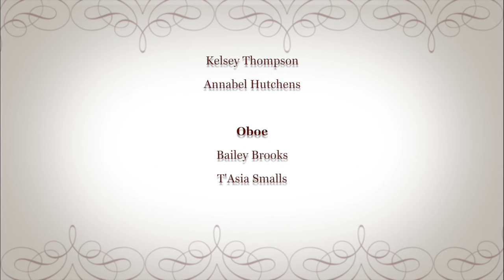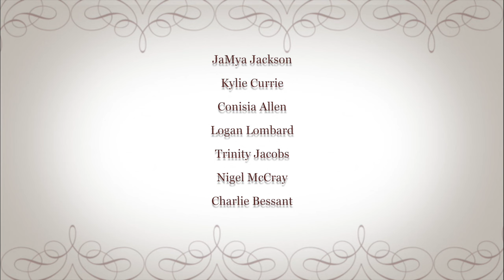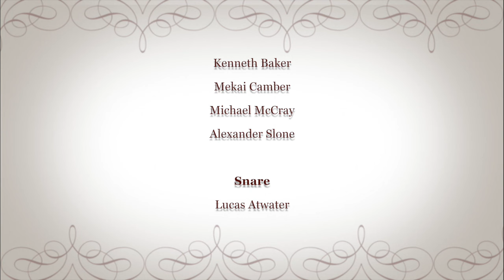All County Band Junior Concert 2016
Horry County Schools
All County Band Senior Concert 2016
Myrtle Beach High Music and Arts Center
February, 2016